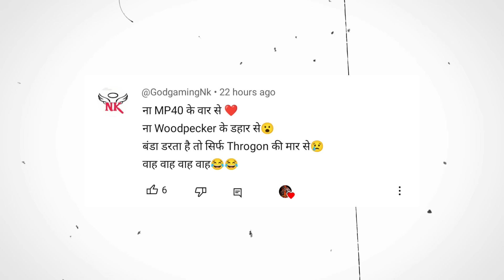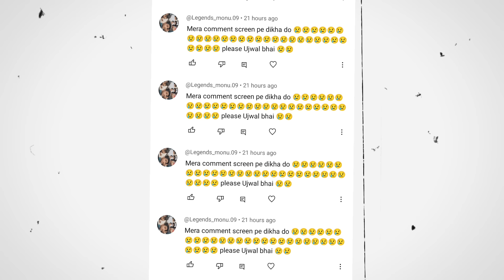Next Gold Royal free firr